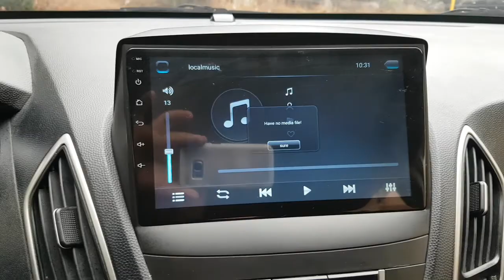2011 TUCSON BU211600